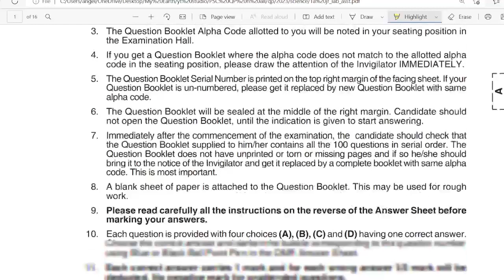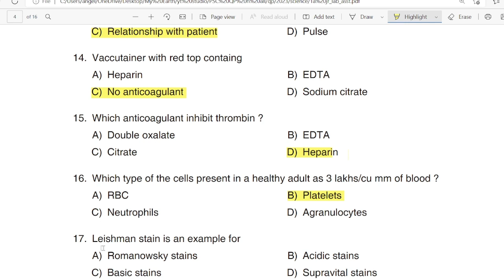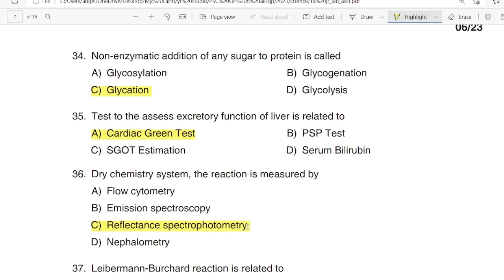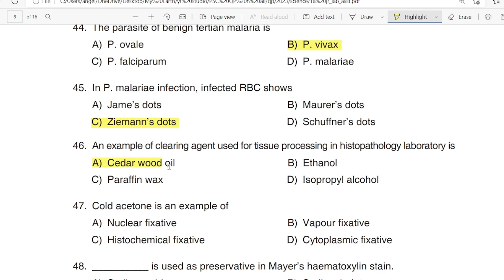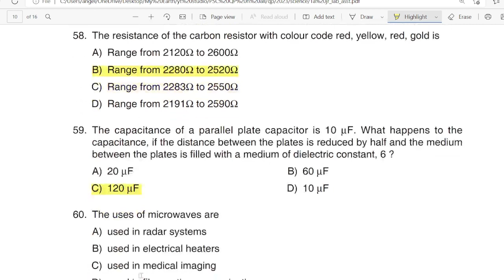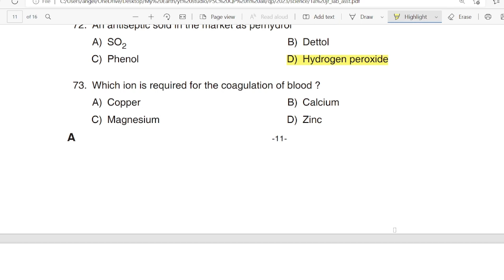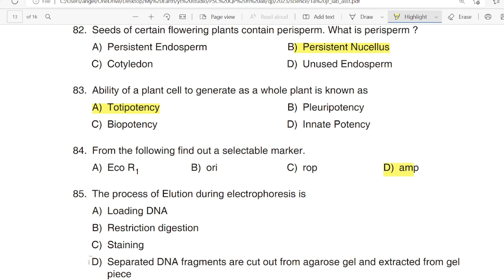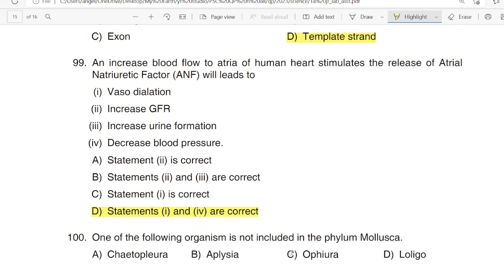Junior Lab Assistant | Medical Education Service |Answer key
Reference
MCQs in Microbiology, Biotechnology and Genetics